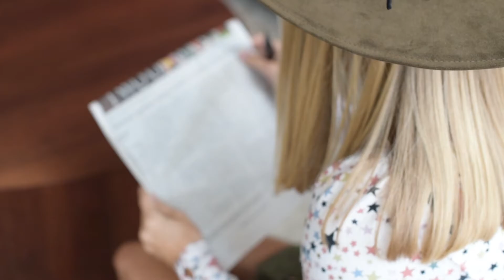Job Searching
Searching for a job in the newspaper!

+ Girls Like Us Bodysuit
+ Harlow Skirt
+ Juliette Booties